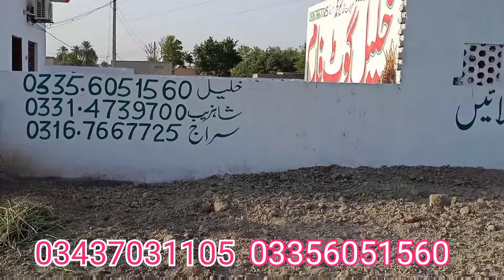Date 08/06/2021/ خلیل گوٹ فارم پر ایک بار وزٹ ضرور کریں Khalil Goat farm ka visit Kare